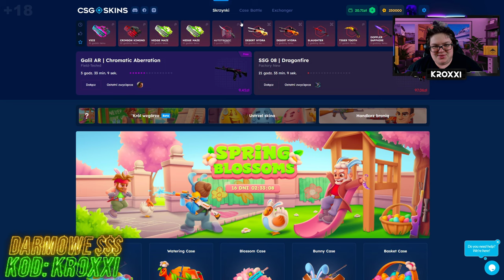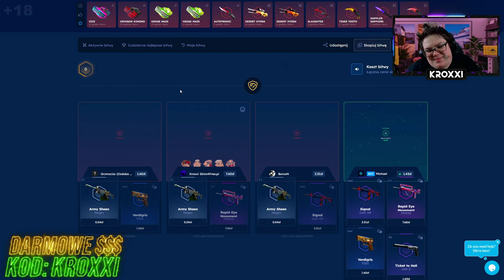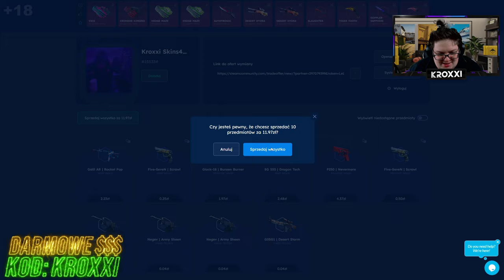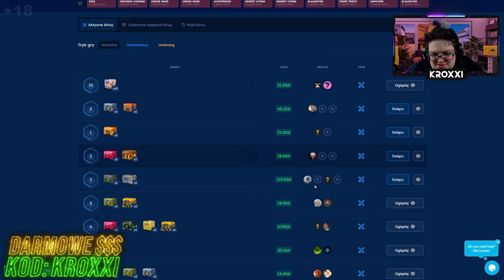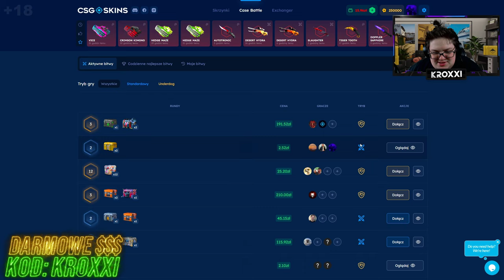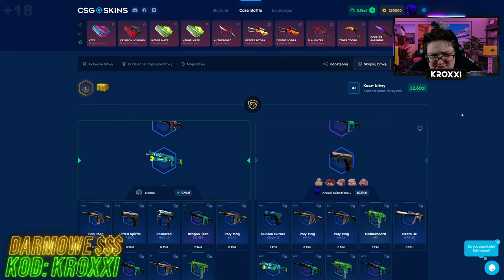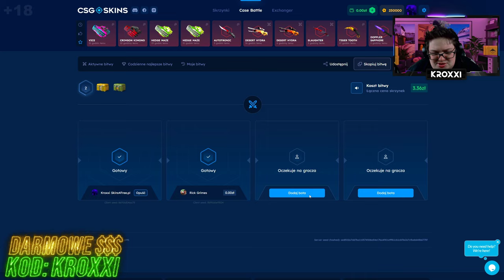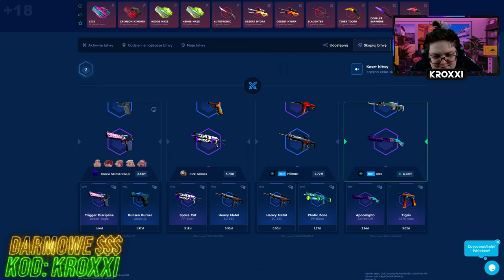😱OD 20 ZŁ do KOSY na CSGO-SKINS!🤑 [CS2 CASE OPENING]💸